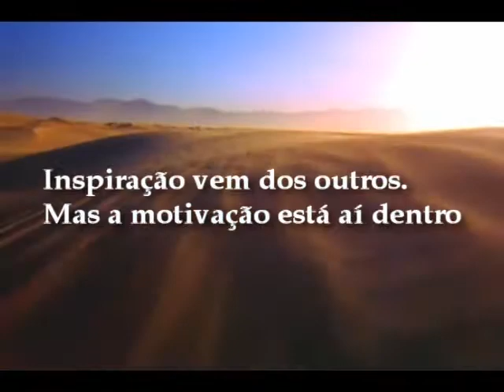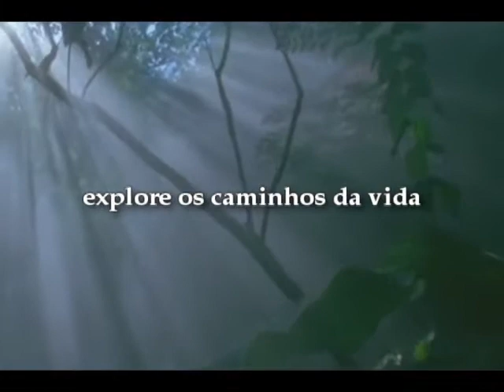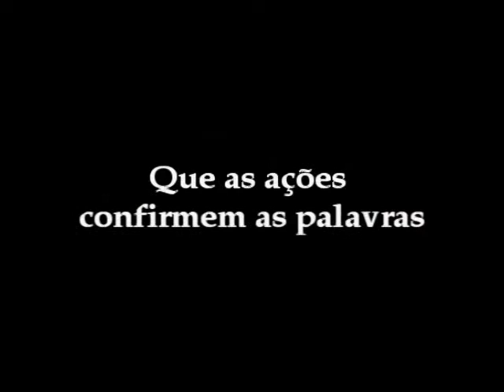Já enxergou a vida por outros ângulos? Experimente!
É claro que não é fácil seguir tudo que você ve neste vídeo, é claro que ainda não consegui ser 100% assim, mas pelo menos sabendo como pensar, o processo já fica mais fácil...

Catalones Produções

Assista: "Você está pronto pra aguentar a pressão? Como eu supero os problemas da vida! 😱"